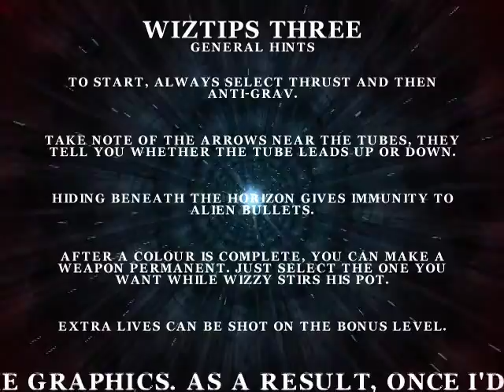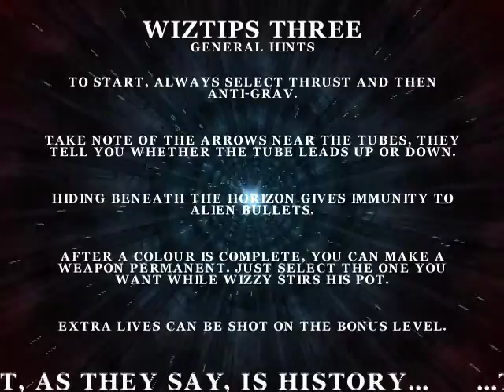Wizball remake - Almost a Longplay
Remake of one of the best shoot em ups in history. Unfortunately, about an hour through, I ate my dinner and it kind of slowed me down, resulting in death. DAMN!

Created by Trevor "Smila" Storey.